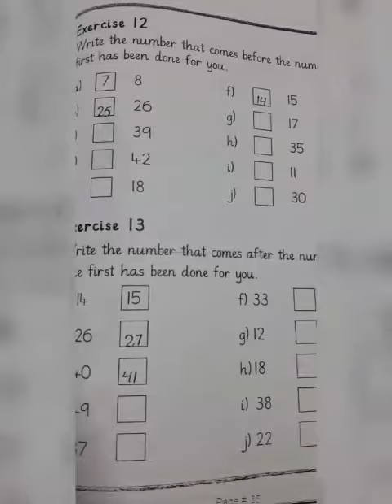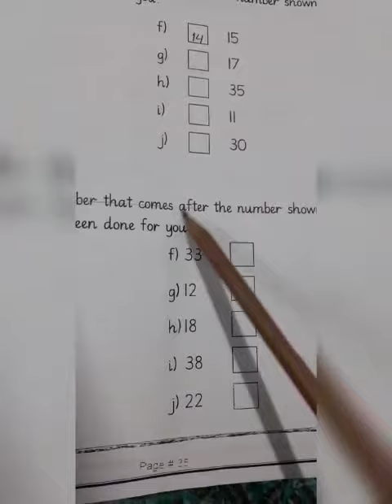Topic: What comes before, after and between (Maths) Grade I